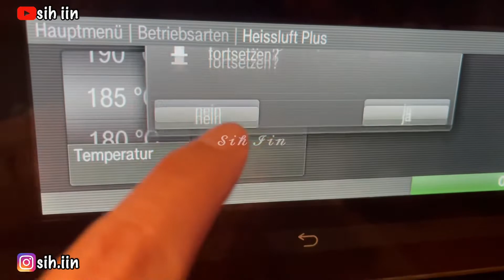Puff Pastry Ayam Bayam| Menu Simple Tahun Baru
Ayam Bayam Puff Pastry

Bahan:
- 1 buah kulit puff pastry
- 80 gram bayam
- 350 gram dada ayam
- 1/2 buah lemon
- 1 sdt bawang putih bubuk
- 1 sdt garam